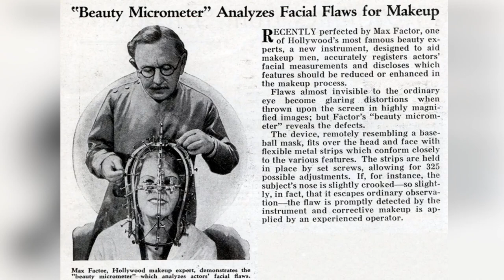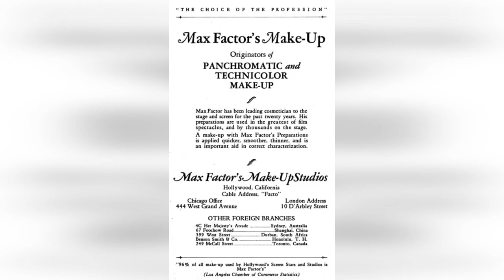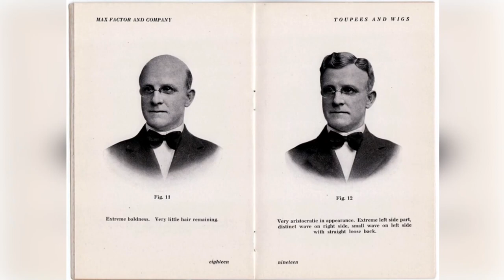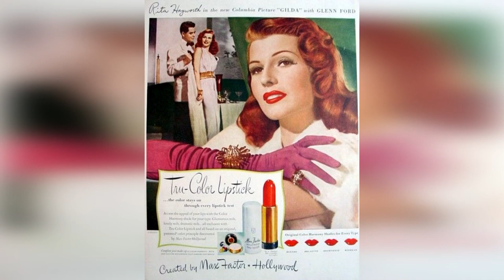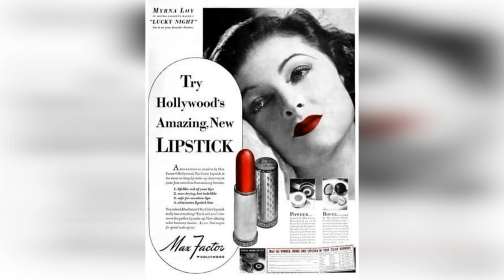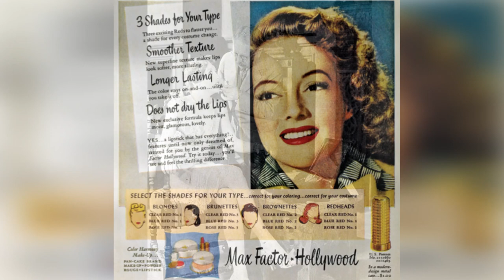MAX FACTOR'S Secrets. TOP 11 Incredible Facts. [Things You Never Knew]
Discover the incredible life and legacy of Max Factor, the pioneer behind modern cosmetics who revolutionized the world of beauty. This video reveals 11 jaw-dropping facts about the man whose name became synonymous with glamour and elegance in Hollywood and beyond. From his humble beginnings as a small-town beautician to his meteoric rise as the preferred makeup artist for the stars, Max Factor's innovations have left an indelible mark on the beauty industry.

Max Factor's creations didn't just enhance the appearance of actresses; they transformed the way women all over the world approached makeup. This video takes you on a journey through the inventive mind of Max Factor, unveiling surprising truths about his creations, such as the first foundation specifically designed for film and the invention of lip gloss. Learn how he developed the makeup for color films, forever changing the cinematic landscape.

But Max Factor's life was not just about makeup. His business acumen, personal trials, and innovative thinking brought about a legacy that continues to influence cosmetics today. Explore lesser-known aspects of his life, such as his escape from Tsarist Russia, his incredible relationship with Hollywood's elite, and the way he turned makeup from a taboo into an everyday essential.

Whether you're a makeup enthusiast, a history buff, or simply intrigued by the stories of industry game-changers, this video offers a unique glimpse into Max Factor's world. Each fact is meticulously researched, providing a detailed and insightful look into the life of a legend. Click now to uncover the 11 jaw-dropping facts about Max Factor, the man who made the world beautiful, one face at a time. Prepare to be inspired and amazed by the story of an inventor whose vision still shapes the way we see beauty today.